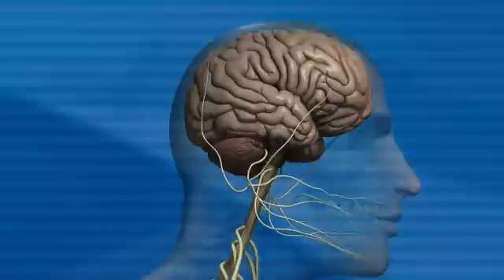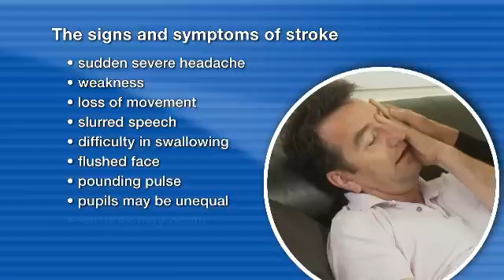First aid - Stroke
Stroke occurs when a blood vessel to the brain is suddenly blocked or bleeds.  As a result, brain function may be lost and activities such as movement, thinking and communication may be impaired.